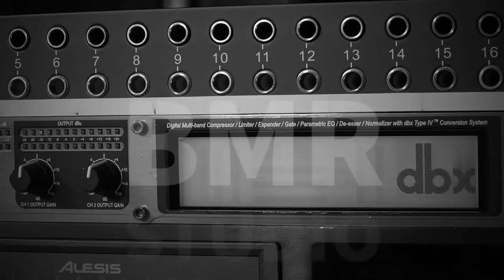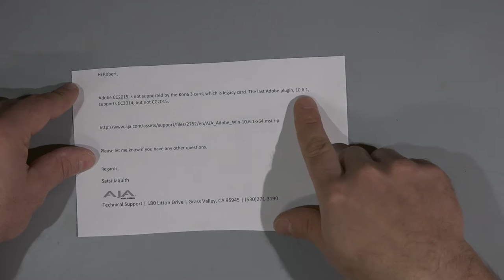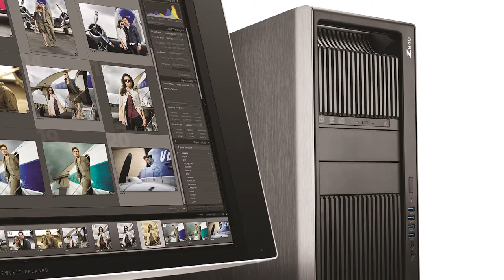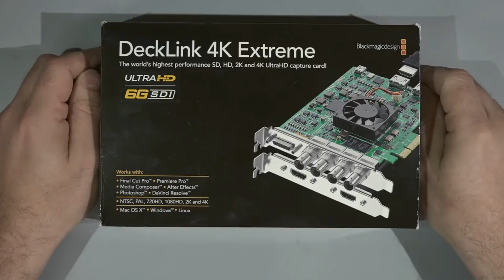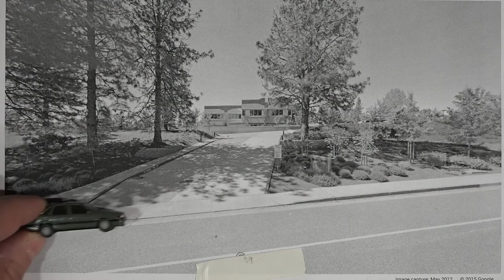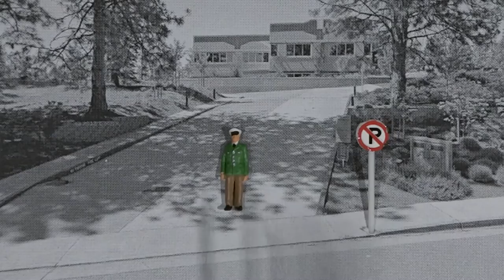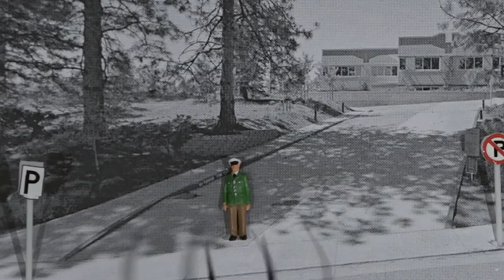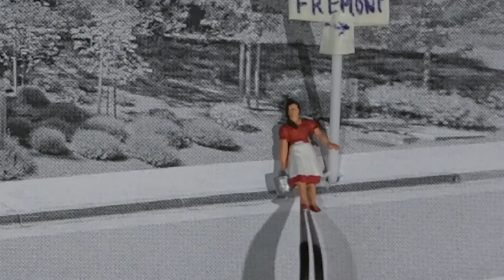AJA KONA vs Blackmagic Decklink - why I changed to Blackmagic Design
This expensive video editor card, the Aja Kona 3 is disabled by AJA in Adobe CC 2015 software's! They try to force You to buy a new hardware!
This is total unacceptable!
This is a way how to lose a customers AJA! I left lot of money in the valet of AJA. And this is how they care about.
BlackMagic Design is more innovative, more fresh.

On the end of the video, there  is something cooooool :)